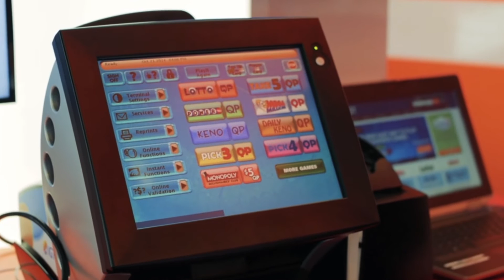DAA 2016 IGT